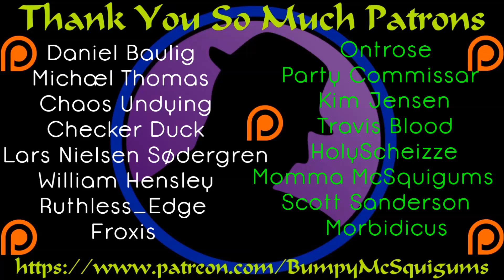Let's Play Starpoint Gemini Warlords - Ep. 1 - Improved Voice Acting & Smoother Gameplay!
Let's Play Starpoint Gemini Warlords!  I started off playing just a bit in Early Access, wanting to slow play it and show off some gameplay.  They really ramped up their development and pushing for the release date by the time I got my hands on it, so during my "infamous" vacation time, they went into full release.  It's time I dove in again and started to play this in earnest.  I can say they've done a fantastic job polishing the game, even from Steam Early Access and I can't wait to play again!